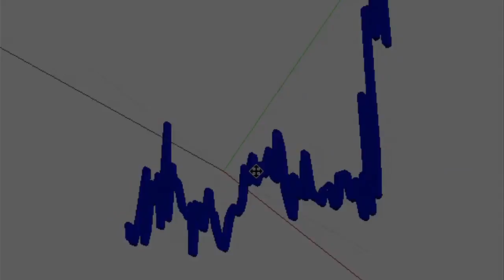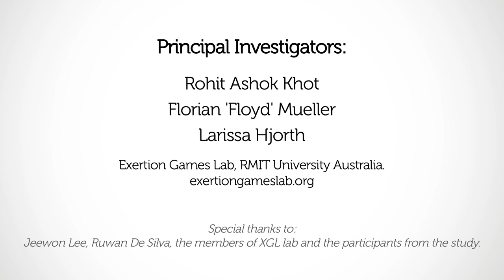SweatAtoms - Understanding physical activity through material artifacts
SweatAtoms explores the use of 3D-printed artifacts based on heart rate data to support the reflection on being physical active. SweatAtoms is a research project from the Exertion Games Lab at RMIT University in Melbourne, Australia.